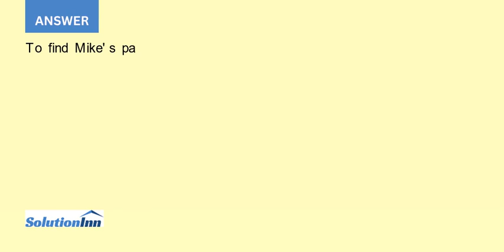Mike is a salesperson in a retail carpet store He is paid 500 base salary per month plus 5 commis...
Mike is a salesperson in a retail carpet store. He is paid $500 base salary per month plus 5% commission on sales over $10,000. His sales this month were $23,750. His total deductions were $152.75. What is Mikes net pay?...